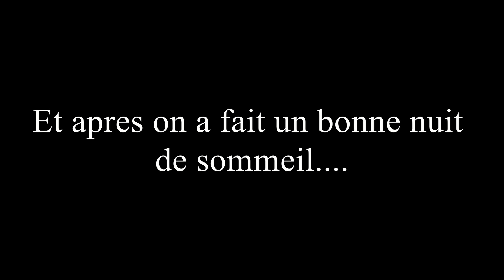AVENTURE CANADIENNE ep.6 HD 1080p de Las Vegas au Grand Canyon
Bonjour, suite à la réalisation de notre projet d'aller vivre au Canada nous avons eu l’opportunité de visiter le continent américain en road trip, donc, je partage cette expérience, sur ma chaine